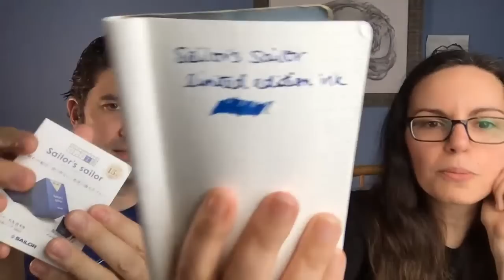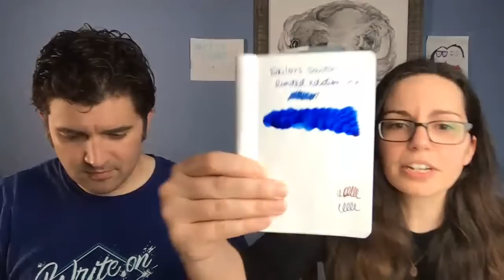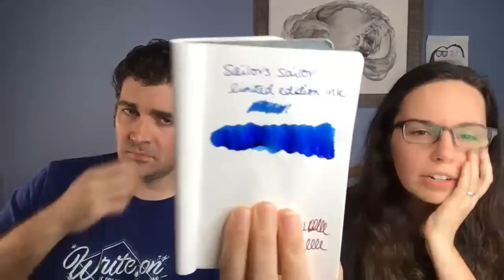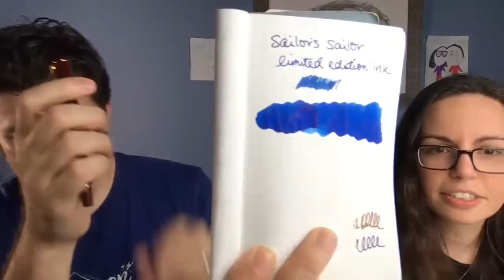Write Time at 9 with Brian and Rachel: June 17, 2020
Brian and Rachel Goulet talk about the Sailor Realo, Sailor's sailor LE ink, raden, sheening and shading ink, and a lot of other fountain pen related things! And their kids put lots of bows and hairbands in their hair (per usual).